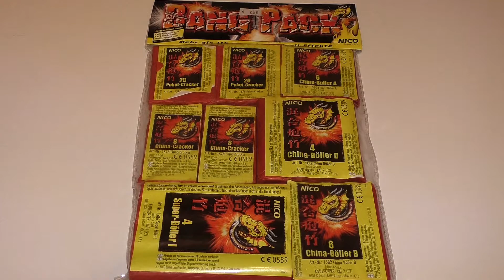Nico Bang Pack | Böller-Sortiment | TOP für den PREIS | MSD Firework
Mit einer Bestellung über diesen Link unterstützt ihr uns ein wenig.
Das Sortiment Bang-Pack von Nico kann man sich immer wieder mitnemhem da es nur 3€ kostet. Die Böller sind gut. Die D & SBI haben gut Druck.
Schreibe uns eine PN oder kontaktiere uns über Instagram.
• Skype: msd-firework
Wenn dir das Video gefällt:
➔ Like & Kommentieren :)
Wenn du nix mehr verpassen möchtest:
!! Danke für eure Unterstützung, IHR seid die BESTEN !!